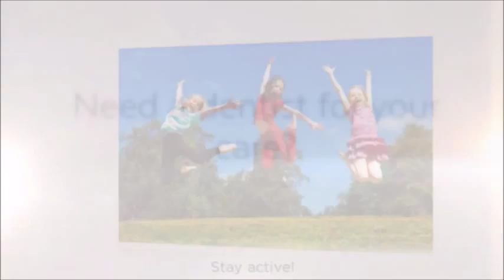Dentist in Ontario 888 764 5326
City Dental Centers, a dentist in Ontario talks about tips to avoid cavities.

City Dental Centers is the choice for you and your family if you are seeking a professional dentist in Ontario, CA. We offer quality service to our patients in several Southern California dental locations. City Dental Centers was founded by Dr. Sam Shahoveisi and Dr. Michael Danial.

City Dental Centers’ Ontario dental center offers regular dental check-ups, teeth cleanings, x-rays, in-office teeth whitening, extractions, braces, veneers, bonding, root canals, dentures, as well as dental bridges, crowns, and implants.

City Dental Centers is proud to accept a variety of insurance plans. For details, contact our dental center in Ontario, CA.

We are open Monday through Saturday for your convenience. We are located at 1233 E 4th St Ontario, CA 91764.